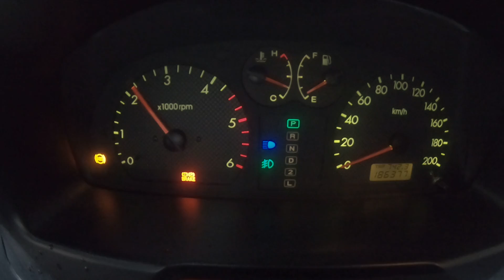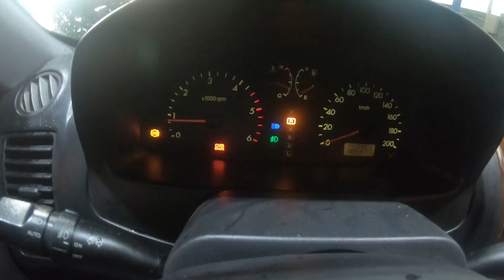034803 terracan silver sold 테라칸.